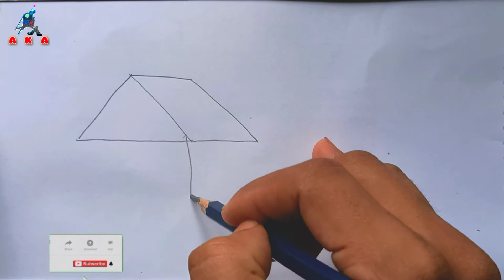How to draw and colour dual huts 🛖